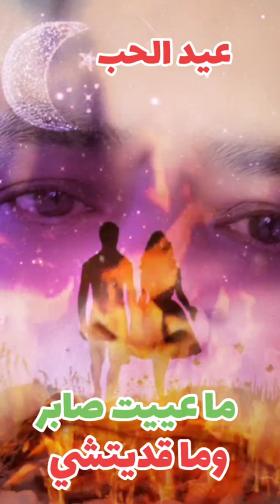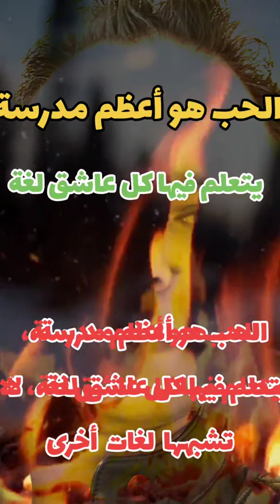No A Chance# Talbouni Fik تالبوني فيك Ma3ndi Zhar M3ak Rabi wkilhem ربي وكيلهم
نبغي ربي يخلص وعينيا تشوف